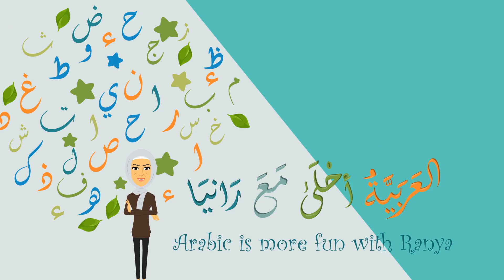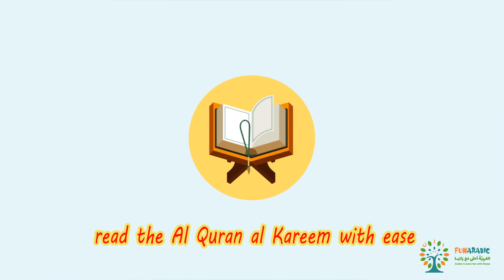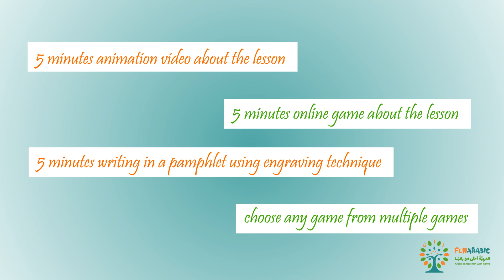Fun Arabic E-Learning Animation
your vision my voice

A lovely new client for whom I voiced their new Arabic Language Learning explainer promo video. They're revamping their site & it should be back up with a fresh look in August '23

‣ TOP CLIENTS
UBS
General Mills
Voxon
N2 Growth
FCB Health Network
Vivaia
Westin Healthcare
Senior.com
Language Doctors
Clesign London
Makkah Group of Pharmacies
Center for Nutritional Psychology (CNP)
Skinney Medspa
Angelus Corp
+ many more!

‣ What I voice
commercials
tv / radio
IVR / phone system
e-learning / training
explainers / animation
meditation / hypnosis
nsfw / erotic / asmr
podcast intro/outro
music vocals
youtube videos
video games
mobile apps
english language learning
DJ drops + much more!

‣ Styles & tone
young / vibrant
warm / soothing
friendly / inviting
professional / authoritative
inspiring / emotional
casual / conversational
sultry / sexy
sassy / upbeat + much more!

exceptional, authentic native english female voice over
utmost care in script analysis & message delivery
prompt, super friendly, highly professional service
diverse styles w/ superb articulation, neutral accent, & adaptability
script proofreading, background music, effects + more
clean audio | pro studio (macpro + rode mic + audient interface + adobe & ableton)
HQ wav | mp3 | u-law/a-law (IVR)